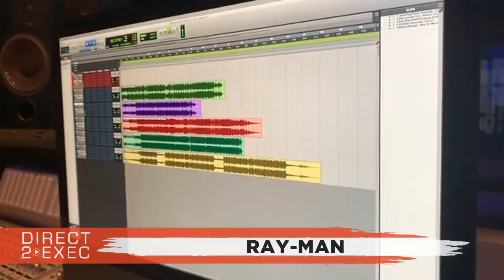Ray-maN (@RaymaN77647308) Performs at Direct 2 Exec NYC 2/15/20 - A&R at Def Jam Records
Artist
Ray-maN - Just got outta prison Jan.2019 after serving 12 years for manslaughter at the age of 17.

Guest Executive
Dro -  ()

Quad Recording Studio